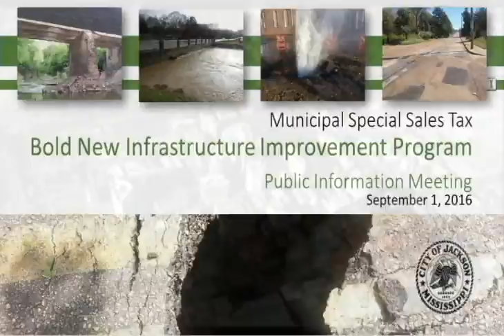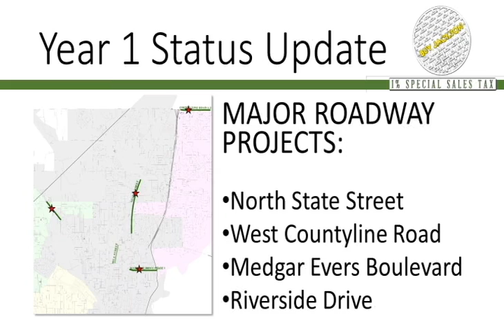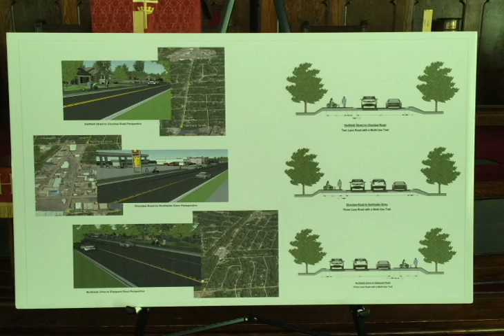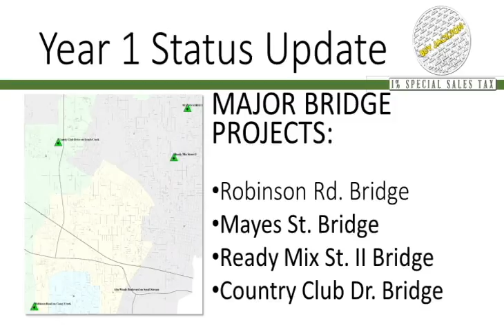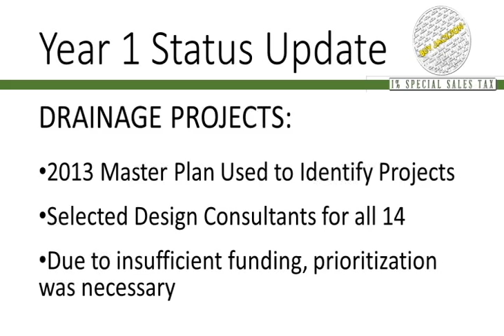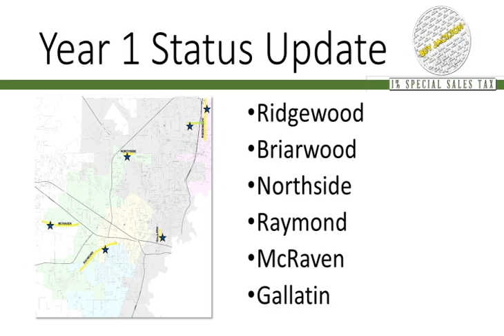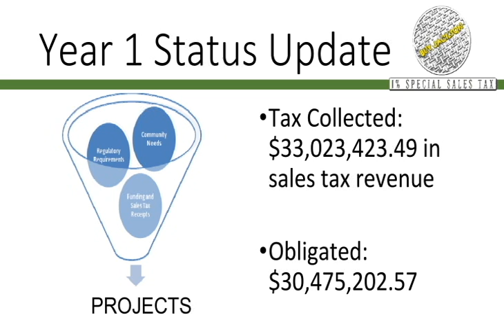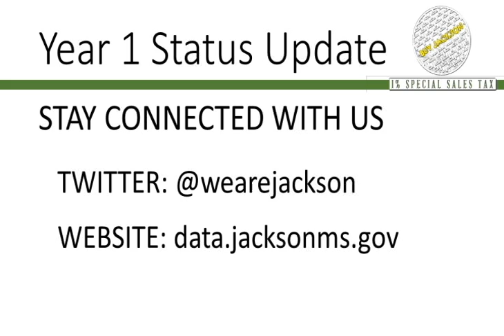1% Sales Tax Public Info Meeting 2016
A Look at how the City of Jackson is spending it's 1% Sales Tax Dollars to improve roads, bridges, sewer and other infrastructure.